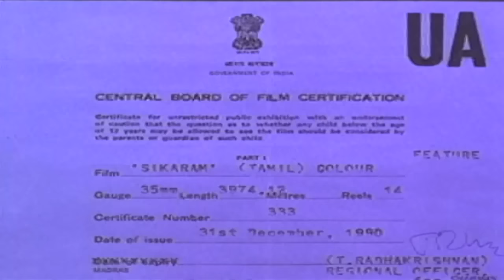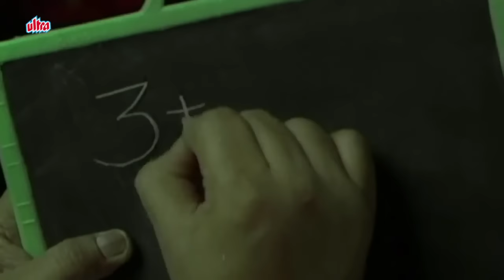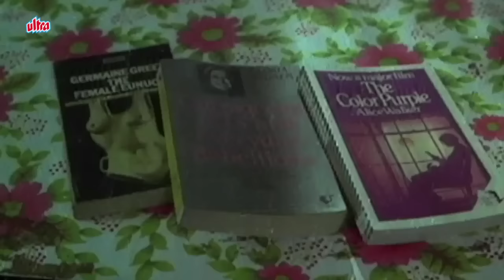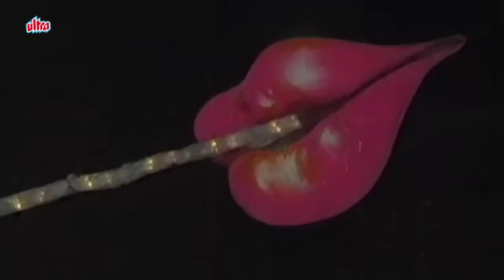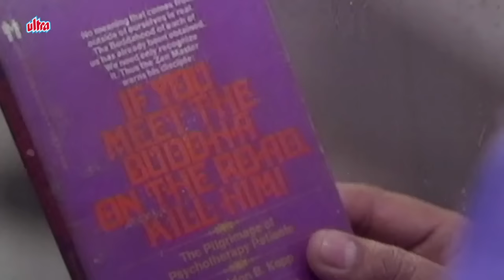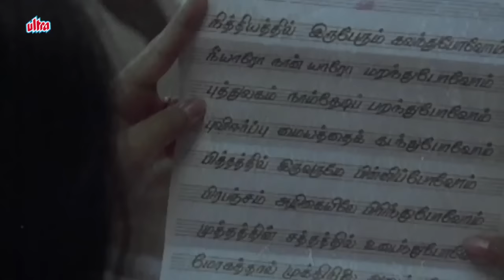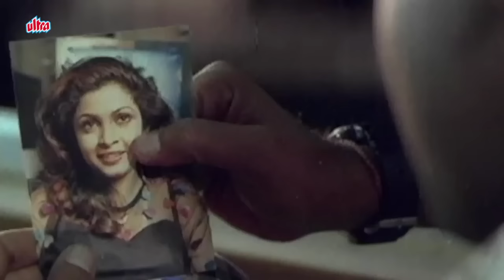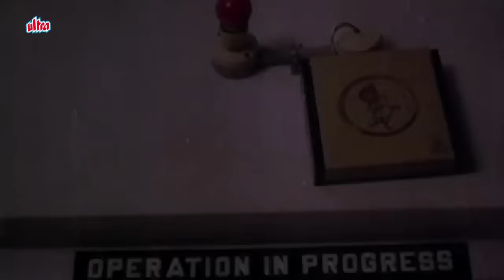சிகரம் | S. P. Balasubrahmanyam | Sigaram | Full Tamil Movie HD | Rekha, Radha Ramya Krishan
S. P. Balasubrahmanyam Superhit Movie : Sigaram ( சிகரம் )

Starring : S. P. Balasubrahmanyam, Radha, Rekha, Ramya Krishnan, Nizhalgal Ravi, Anand Babu.
Music director : S. P. Balasubrahmanyam
Director : Ananthu

Sigaram is a 1991 Tamil drama film directed by Ananthu. The film features S. P. Balasubrahmanyam, Rekha and Radha in lead roles. The film, produced by Rajam Balachander and Pushpa Kandaswamy, had musical score by S. P. Balasubrahmanyam.